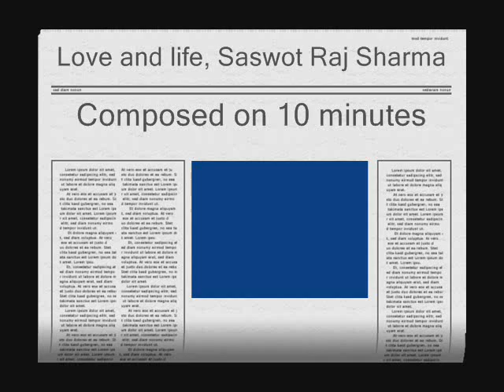Melodic Aquatics Guitar Composition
Melody music and guitar solo (Saswot Raj Sharma)